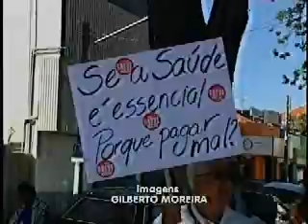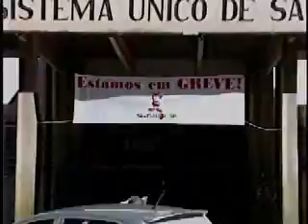Greve em Assis cancela cirurgias